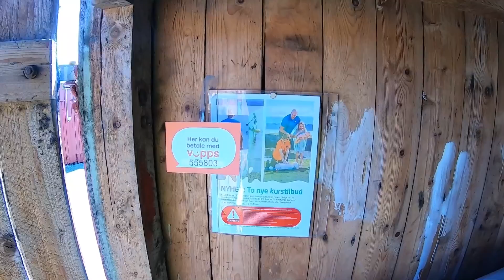O melhor que a NORUEGA tem para oferecer!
Num formato de video um pouco diferente, levo voces comigo num role de Stand Up and Paddle, saindo com minha prancha e um remo num tour pelos mares noruegos, realizado nesta ultima segunda feira dia 30/05/2022, tive o dia livre e aproveitei pra me esbaldar na natureza deste país maravilhoso.

Espero que gostem, mesmo com um perrengue que passei no final pra voltar, e de ter gravado os videos cortando a minha cabeca, quis compartilhar essa experiencia, pois o foco é tentar transmitir um pouco da calmaria e exuberancia que essa regiao onde eu vivo tem a oferecer e deixar a todos com um gostinho do inicio do verao em terras vikings!

Deixe o seu like e se increva no canal, muita coisa bacana relacionada com dinheiro dentro e fora do Brasil aqui para você, os videos sao gravados diretamente da Noruega e tambem temos os episodios do GueriCast que entrevista imigrantes aqui na Noruega em ingles para saber as mudancas do estilo de vida e curiosidades dos paises do origem e da regiao nordica.

Um canal de educação financeira, investindo capital de fora do Brasil dentro da nossa economia verde e amarela, lembrando a todos que esse canal não recomenda nenhum tipo de investimento ou ativo na modalidade de compra ou venda, vou mostrar a minha opinião e o que eu faço com o meu dinheiro, sendo apenas uma apresentação com fins educacionais.